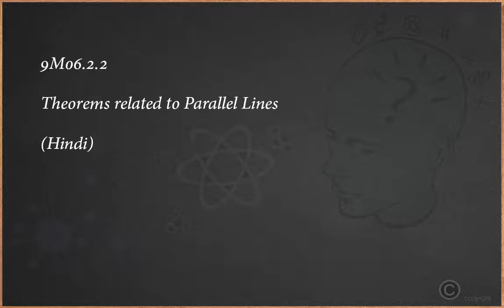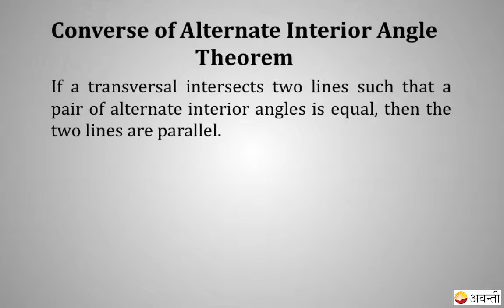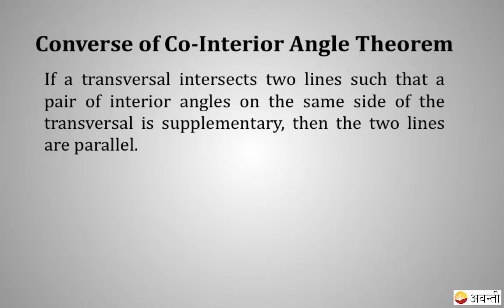9M07 - Triangles - Theorems related to Parallel Lines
Class 9 Maths – Lines and Angles
Till now, we know what lines are. Lines are formed by joining at least 2 points. But what happens when 2 lines intersect? Why do we need to study this topic? Suppose you want to make a model of a hut to keep in the school exhibition using bamboo sticks. Imagine how you would make it? You would keep some of the sticks parallel to each other, and some sticks would be kept slanted. Whenever an architect has to draw a plan for a multi-storeyed building, she has to draw intersecting lines and parallel lines at different angles. Without the knowledge of the properties of these lines and angles, do you think she can draw the layout of the building?
In this chapter, we’ll learn the following
1. What are lines and angles?
2. Properties of lines and angles.
3. What are parallel lines and transversal?
4. Theorems related to parallel lines.
5. Properties of triangles.